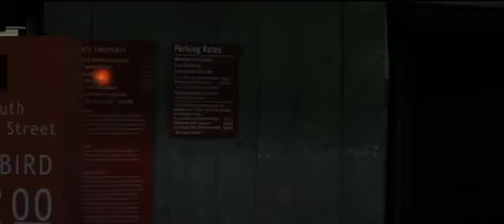The Prototype Trailer CMD Critics 2013